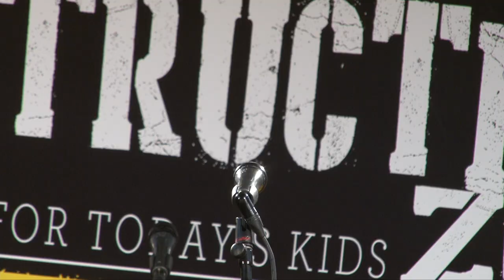11 5 NPUC Children's Ministry Jose V Rojas